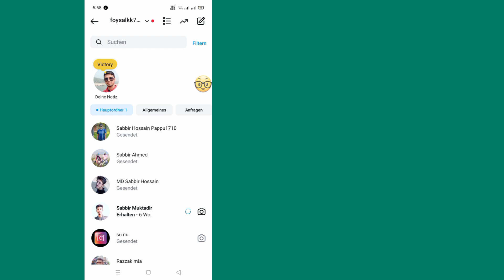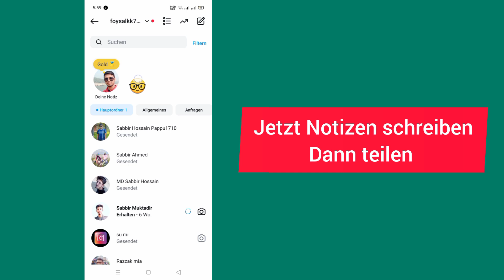So erhalten Sie Goldnotizen auf Instagram 2024 | So fügen Sie goldene Notizen auf Instagram hinzu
Ich zeige Ihnen, wie Sie Goldnotizen auf Instagram erhalten oder hinzufügen, wenn Goldnotizen auf Instagram nicht angezeigt werden. Dies wird auch gesucht als „So fügen Sie Goldnotizen auf Instagram hinzu“, „Goldnotizen auf Instagram“ und „So fügen Sie eine Goldnotiz auf IG hinzu“. Dies hilft Ihnen dabei, Instagram-Notizen golden zu machen und „Goldnotizen auf Instagram zu erhalten“.

Dieses Video dient AUSSCHLIESSLICH Bildungszwecken und ist nicht für Verstöße jeglicher Art geeignet. Alpha Media UG bietet Inhalte, die strikt den YouTube-Community-Richtlinien entsprechen, und ist daher nicht für Missbrauch jeglicher Art verantwortlich.

Wie bekomme ich goldene Notizen auf Instagram 2024,

Wie füge ich goldene Notizen auf Instagram hinzu,

Goldnotizen auf Instagram,

Wie bekomme ich goldene Notizen auf Instagram,

Wie füge ich eine goldene Notiz auf IG hinzu,

Wie mache ich Instagram-Notizen golden,

Wie bekomme ich goldene Instagram-Notizen,

Goldnotizen werden auf Instagram nicht angezeigt,

Goldnotizen auf Instagram werden nicht angezeigt,

Update für Instagram-Goldnotizen,

Wie bekomme ich eine goldene Notiz auf Instagram,

Wie mache ich meine Instagram-Notiz golden,